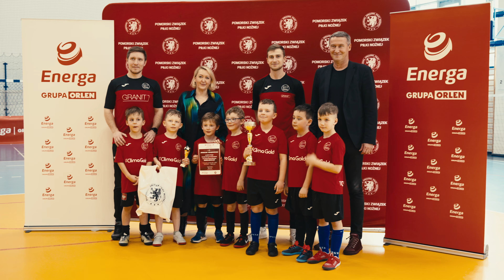Energa Griffin Cup - turniej w Wejherowie dla rocznika 2017 i 2018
AP Nowa Gdynia wygrała dziesiąty turniej (rocznik 2017/2018) w ramach VI edycji Turniejów Halowych o Puchar Prezesa Pomorskiego Związku Piłki Nożnej Energa Griffin Cup. Drużyna z Gdyni w finale wygrała 3:0 z Olimpią Osowa. Trzecie miejsce dla AP Kartuzy. Zespół ten wygrał 4:3 z MFS Gdańsk.

Grupa A
1. AP Kartuzy 9 pkt. 15-2
2. MFS Gdańsk 6 pkt. 10-9
3. Błękitni Wejherowo 3 pkt. 10-10
4. Futbol Base Kolnik 0 pkt. 2-16

Błękitni Wejherowo - AP Kartuzy 2-3
Futbol Base Kolnik - MFS Gdańsk 1-4
Futbol Base Kolnik - Błękitni Wejherowo 1-4
AP Kartuzy - MFS Gdańsk 4-0
MFS Gdańsk - Błękitni Wejherowo 6-4
AP Kartuzy - Futbol Base Kolnik 8-0

Grupa B
1. Olimpia Osowa 9 pkt. 11-5
2. LZS Dragon Bojano 6 pkt. 11-7
3. Sztorm Kosakowo 3 pkt. 7-8
4. Amator Kiełpino 0 pkt. 0-9

Amator Kiełpino - Olimpia Osowa 0-3
LZS Dragon Bojano - Sztorm Kosakowo 5-2
LZS Dragon Bojano - Amator Kiełpino 3-0
Olimpia Osowa - Sztorm Kosakowo 3-2
Sztorm Kosakowo - Amator Kiełpino 3-0
Olimpia Osowa - LZS Dragon Bojano 5-3

Grupa C
1. Nowa AP Gdynia 9 pkt. 14-1
2. AP Słupia Kobylnica 6 pkt. 12-6
3. U2 Bytów 3 pkt. 7-9
4. GKS Żukowo 0 pkt. 1-7

GKS Żukowo - Nowa AP Gdynia 0-6
AP Słupia Kobylnica - U2 Bytów 4-0
AP Słupia Kobylnica - GKS Żukowo 7-2
Nowa AP Gdynia - U2 Bytów 4-0
U2 Bytów - GKS Żukowo 7-1
Nowa AP Gdynia - AP Słupia Kobylnica 4-1

ćwierćfinały
1. MFS Gdańsk – LZS Dragon Bojano 3-0
2. Nowa AP Gdynia – Błękitni Wejherowo 2-1
3. AP Kartuzy – Sztorm Kosakowo 7-3
4. Olimpia Osowa – AP Słupia Kobylnica 5-4

mecze o miejsca 5-8
LZS Dragon Bojano – Błękitni Wejherowo 6-6 rz.k. 4-3
Sztorm Kosakowo – AP Słupia Kobylnica 3-3 rz.k. 0-2

półfinały
12:24-12:39, MFS Gdańsk – Nowa AP Gdynia 2-3
12:24-12:39, AP Kartuzy – Olimpia Osowa 3-3 rz.k. (2-0)

mecze o miejsca
VII: 12:41-12:56 Błękitni Wejherowo – Sztorm Kosakowo 4-3
V: 12:41-12:56 LZS Dragon Bojano – Słupia Kobylnica 2-1
III: 12:58-13:13 MFS Gdańsk – AP Kartuzy 3-4
I: 13:15-13:30 Nowa AP Gdynia – Olimpia Osowa 3-0

Wyróżnienia:
Igor Piotrowski – Nowa AP Gdynia
Antoni Piekacz – Olimpia Osowa
Tymoteusz Kotłowski – AP Kartuzy
Jakub Witek – MFS Gdańsk

Nagrody wręczali: Radosław Michalski - prezes Pomorskiego Związku Piłki Nożnej i Agnieszka Matuszewska - wicerezes Pomorskiego Związku Piłki Nożnej

Turnieje ENERGA Griffin Cup rozgrywane są pod Patronatem Polskiego Związku Piłk Nożnej